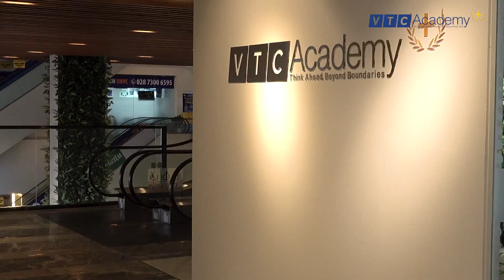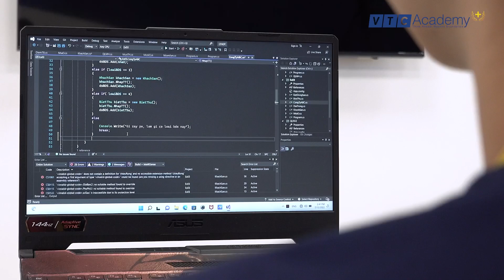"VTC Academy Plus giúp mình định hình tương lai và chinh phục ước mơ" - Tạ Đắc Kỳ Hoàng Long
Thật hạnh phúc và tự hào khi VTC Academy Plus được các bậc phụ huynh và  học viên tin tưởng lựa chọn đồng hành trên con đường chinh phục tri thức và thực hiện hóa đam mê của bản thân.

Cùng lắng nghe lời tâm sự của bạn Hoàng Long trong video ngắn sau đây nhé! Chúc các bạn học viên VTC-ers sẽ có khoảng thời gian thanh xuân rực rỡ và gặt hái được nhiều thành công!

Học viện Công nghệ thông tin và Thiết kế (VTC Academy) tuyển sinh năm học 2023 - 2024